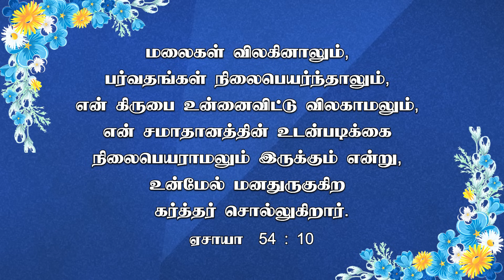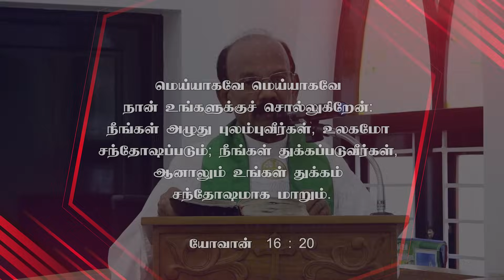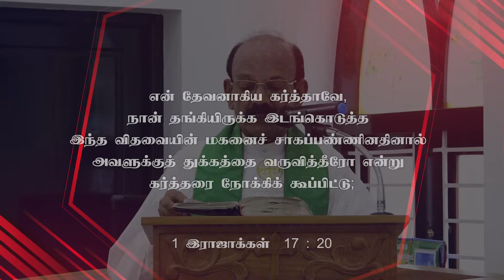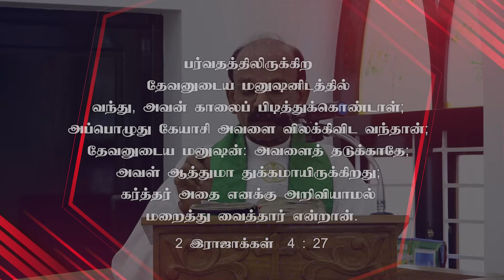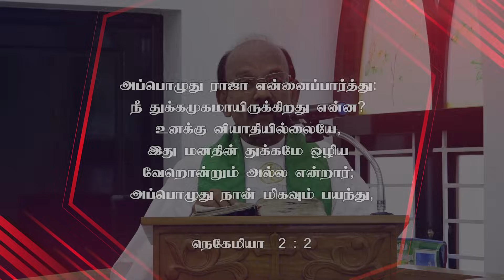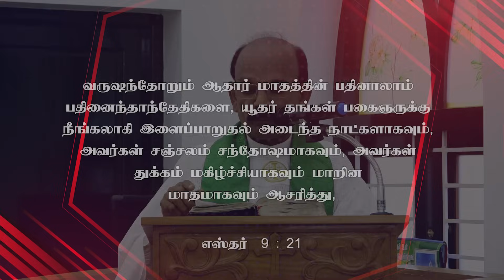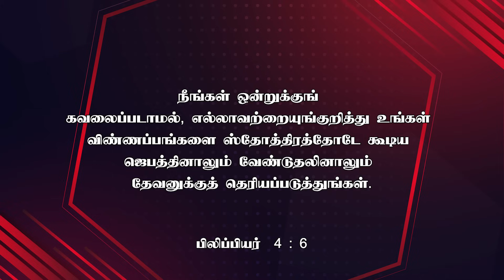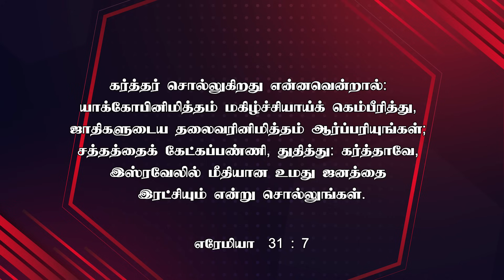20.10.2024 - SUNDAY SERVICE | REV. P. MUTHURAJ | CSI TIRUNELVELI DIOCESE | AARADHANAI VAELAI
20 October 2024 - SUNDAY SERVICE
ஆராதனை வேளை | Aaradhanai velai | CSI TIRUNELVELI DIOCESE

Rev. P. Muthuraj
Pastorate Chairman
CSI Christ Church, Kallidaikurichi,
Tirunelveli - 627416